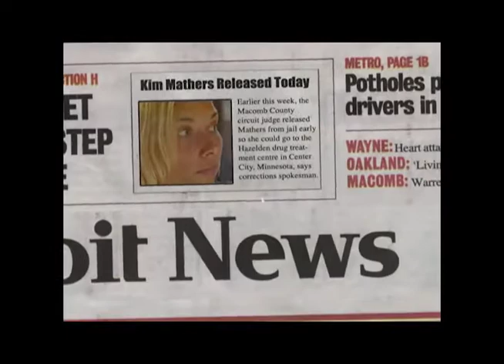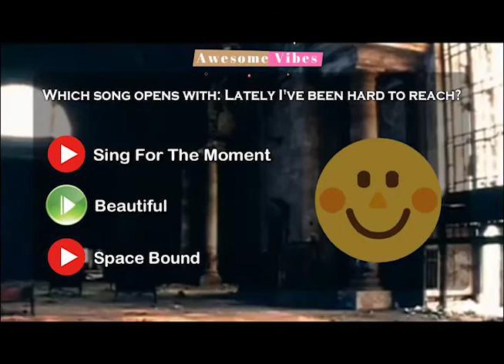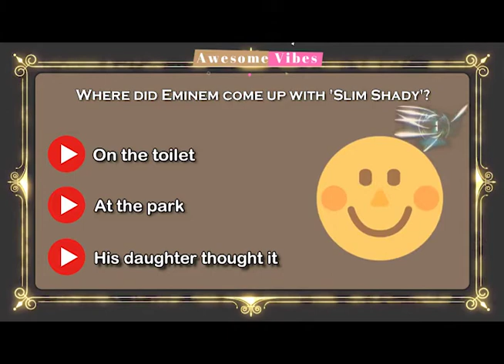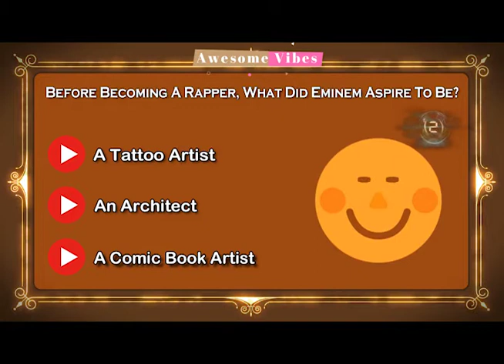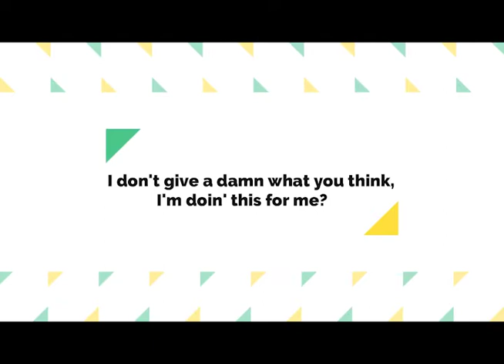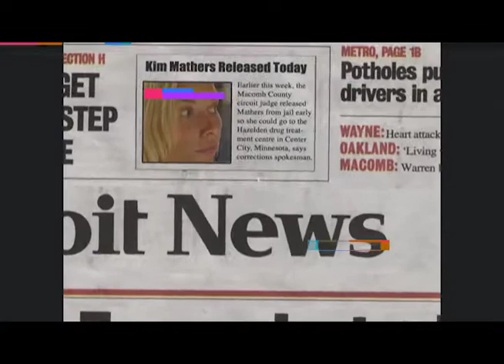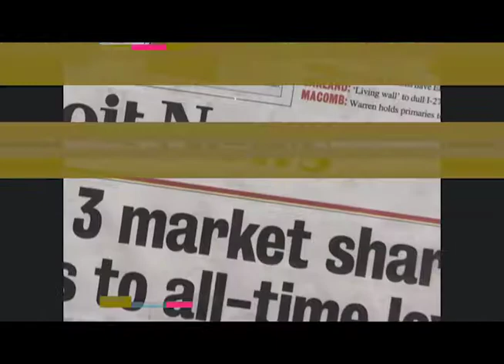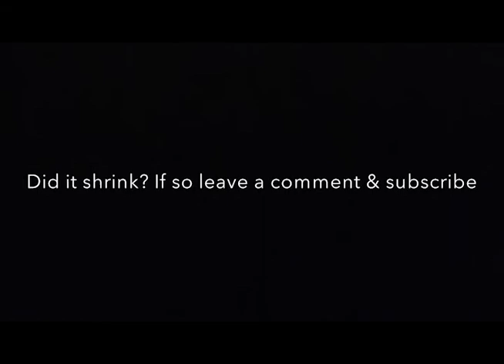Dexter's Music Video - Big Time Producer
By: Dexter

Created in the Big Time Producer Spy Hop Summer Camp

2021